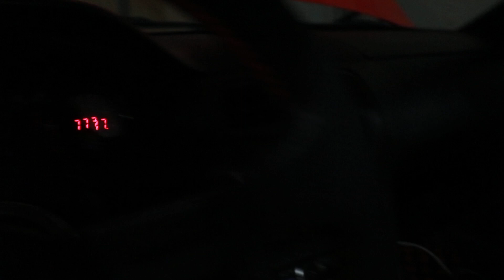EP.11 | Making A Custom URAS Cooling Panel/Grill + Shaving Hood Latch